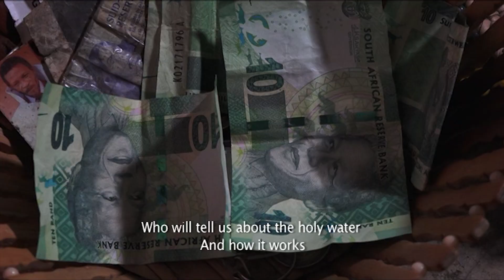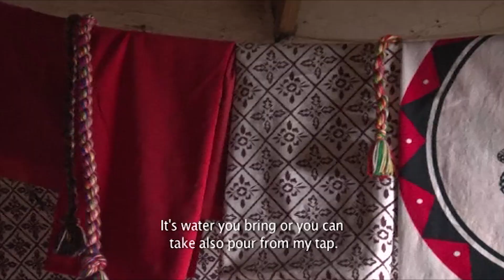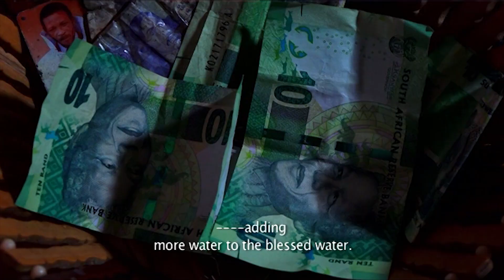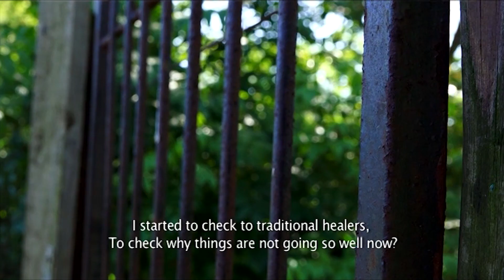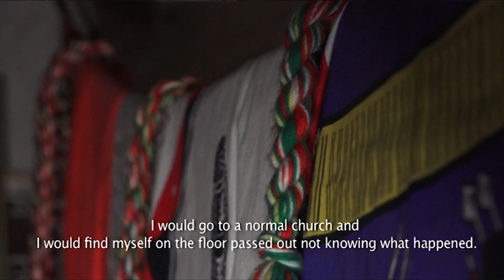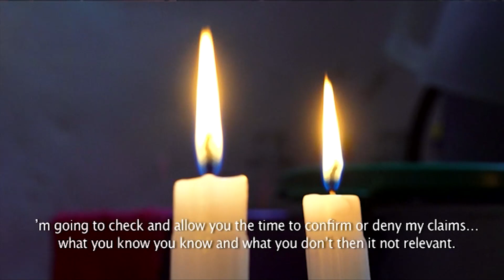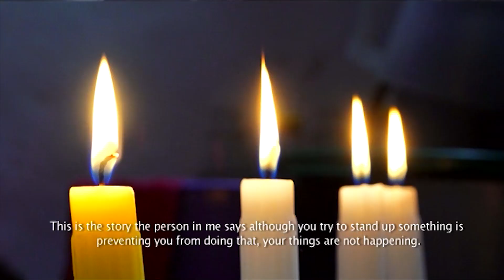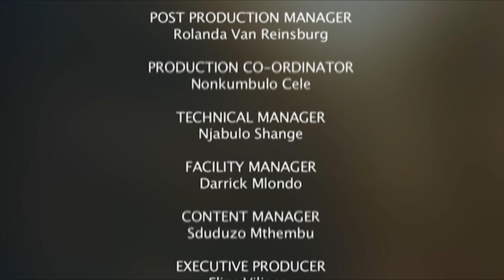Kwasukasukela Gogo Mkhwanazi Isiwasho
Kwasukasukela is a reality documentary that focuses on traditional supernatural occurrences. All folktales told by the elders come alive as we go deep into the jungle of Zulu Mythology

Producer Nomfundo Vete
Director Xolani Soni
Camera Muzi Buthelezi
Boom Swinger Mthoko Ntsibande
Editor Zanoxolo Ntshangase